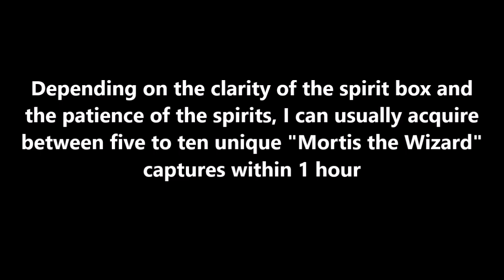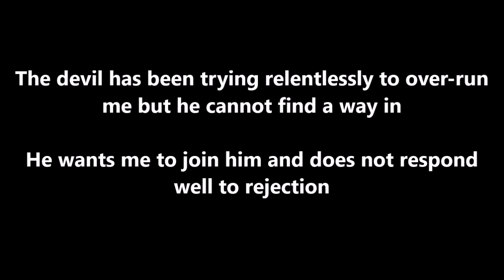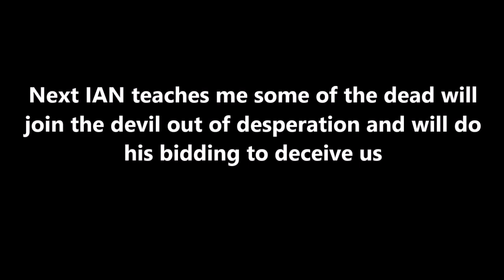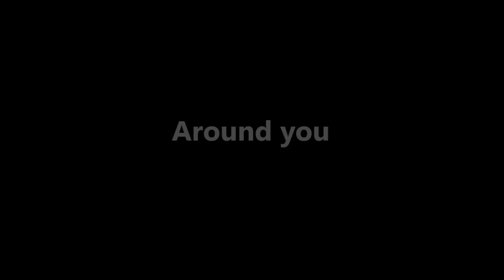Conversations with the Devil - Spirit Box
The devil is always asking me to join him and seeks to overrun me as I have repeatedly turned his offer down.

Some days he says he is an angel spirit while others he says he is a human being.

Perhaps both are correct if he is mimicking God.

Within this video the devil actually says he poses as three gods.

He has previously asked me to join him so he could teach me how to release his spirit from the abyss.

I will never join him but furthering the prophecy is a stimulating thought.